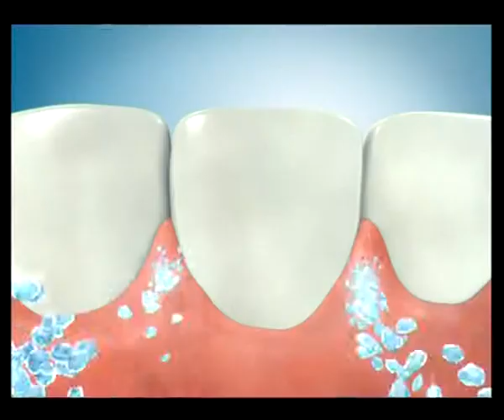Colgate The Bride THAI 30sec 2009